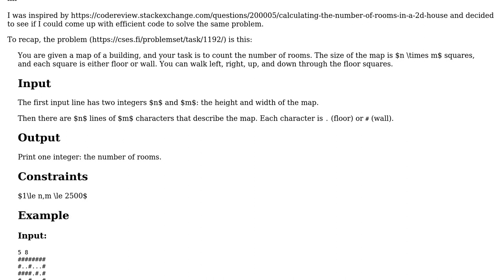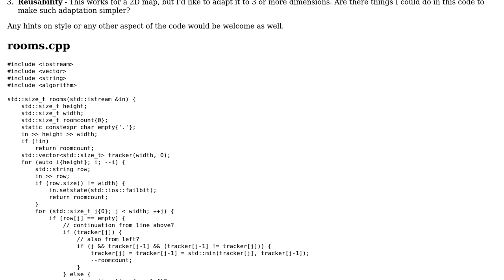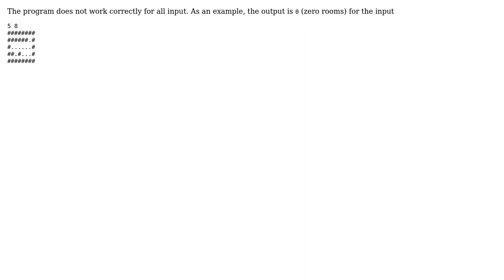Code Review: Efficiently counting rooms from a floorplan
With thanks & praise to God, and with thanks to the many people who have made this project possible! | Content (except music & images) licensed under CC BY-SA | Music | Images & others | With thanks to user Martin R user Edward and the Stack Exchange Network Trademarks are property of their respective owners. You are responsible for your own actions.